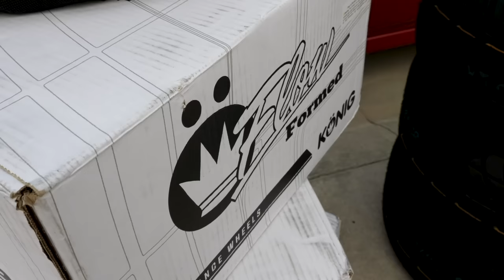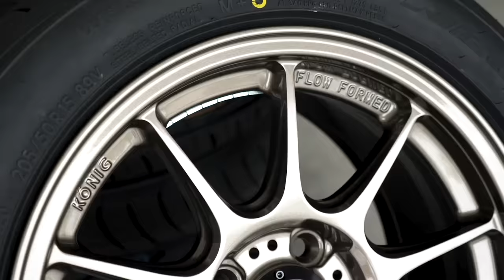Building a *CLEAN* Honda Civic in 10 Minutes! (Less is MORE!)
From a $900 sidewalk special to a CLEAN Honda Civic Coupe! My 2000 Civic build was a good example that sometimes less is MORE. After a little bit of time, a little money, and a lot of effort, I was able to transform this car into something I'm proud of! Here is the 10 Minute Recap of the build!

For those new to my Honda Civic Videos, I'm a big fan of OEM+ modifications for my builds. This particular Civic project was built on a $3,000 budget in TOTAL. I have plenty of videos documenting this project and all that went into it. It might be easy to see this and think "ok so he just lowered it and put wheels on it," when in reality it was so many LITTLE things that add up to the big picture. There aren't too many clean examples of 96-00 Honda Civic's running around anymore, and I think people appreciate the simplicity.

I understand that this 10 minute car build may lack the speed that others have, but don't let this distract you from the fact that Hector is going to be running 3 Honda Civics with spoon engines. And on top of that, he just went into Harry's and ordered three T66 turbos with NOS and a Motec System Exhaust. For more info on the white Civic build with more detail, check out some of my videos below!

- ALLDAYANTHONY